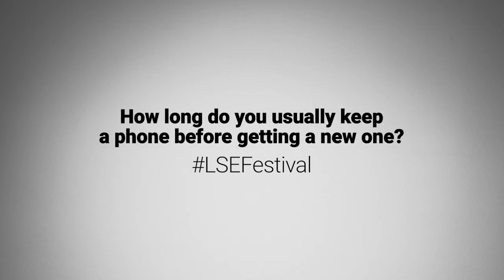How long do you usually keep a phone before getting a new one? | LSE Festival 2022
We all have ideas to make the world a better place, but how do we make it happen? At LSE Festival 2022, explore the direction the world could and should be taking after the COVID-19 crisis.

LSE Festival will be taking place from Monday 13 to Saturday 18 June. A programme of online and in-person events will explore the practical steps we could be taking to shape a better world.